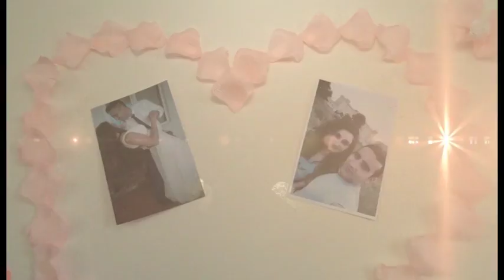Beno & Gohar Wedding day!!!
Beautiful day!!!
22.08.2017